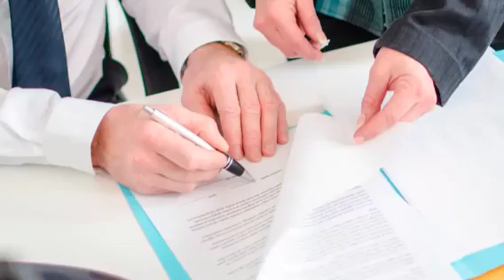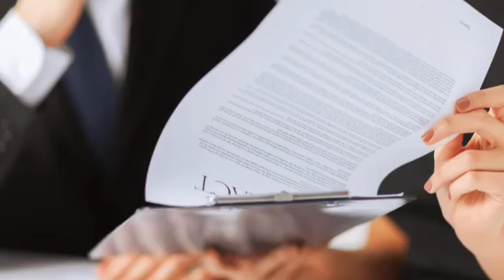Զելենսկին Գիշերը Սարսափեցրել է Պուտինին` Հրատապ Վիճակ